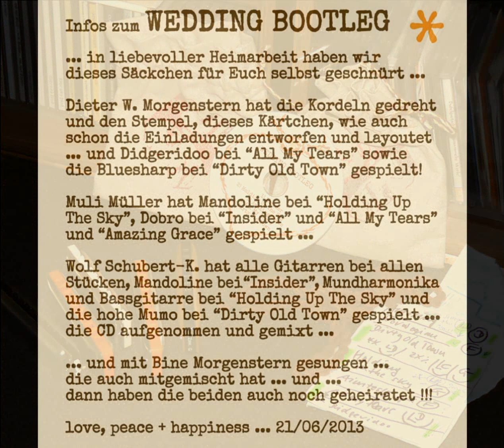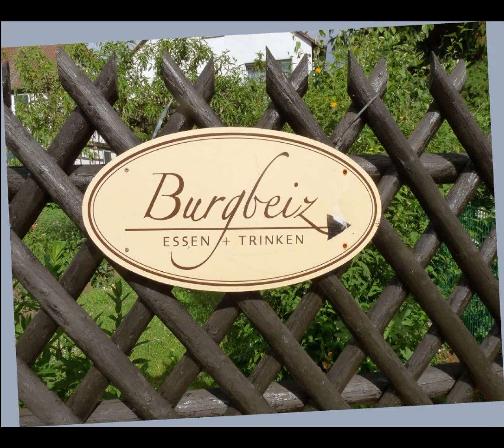dirty old town ::: version mit bine & wolf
hier das vierte video ::: als mix der tondatei aus wolfs studio und bildern der traumhochzeit von bine und wolf im "hayn"